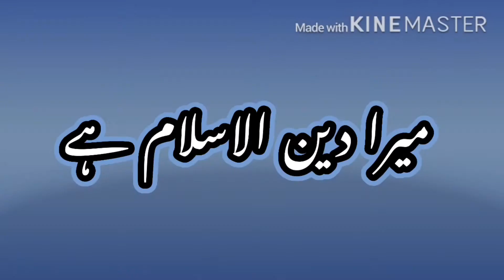Ap ka deen kiya hai?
ما دينك؟

Tawheed series for kids